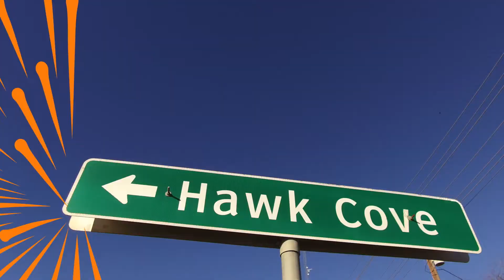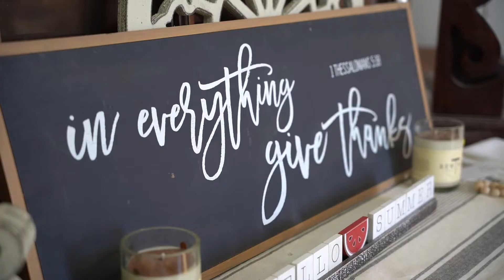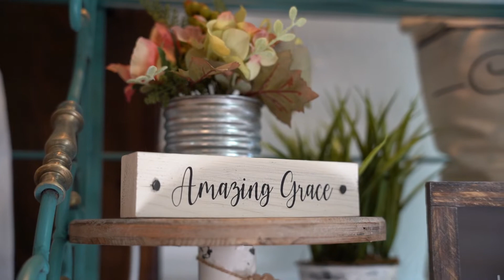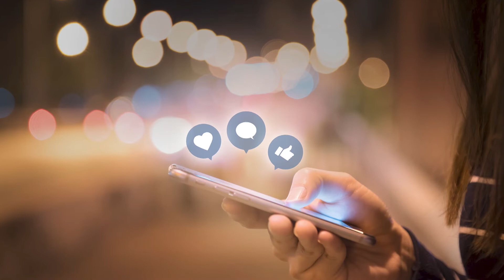Celebrate Hunt County Episode 162 - Cheryl Hope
She believes God has a mission for her store: Helping empower women to be creative.